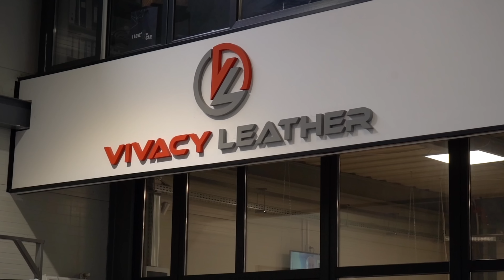Am Schimbat Masinile + Cum Arata Cele Noi ?!